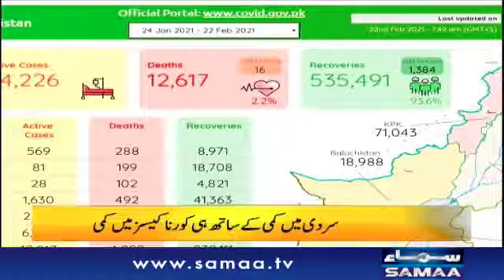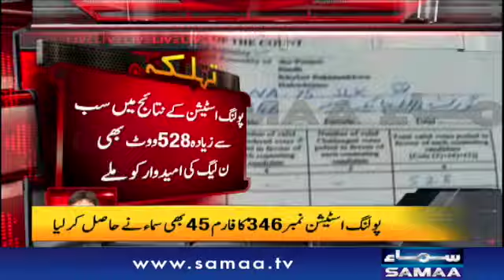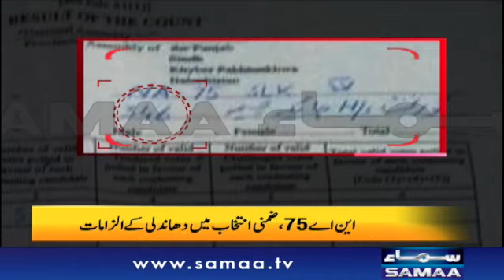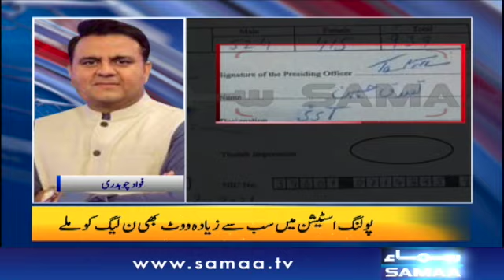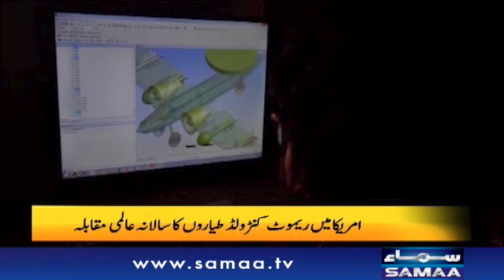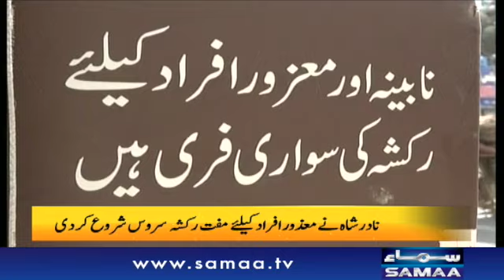Naya Din with Mehak Aslam and Muhammad Shoaib | 22 February 2021